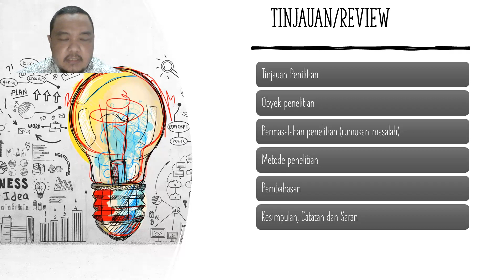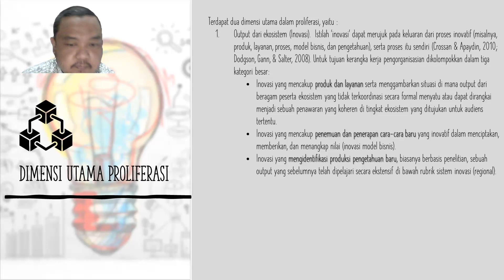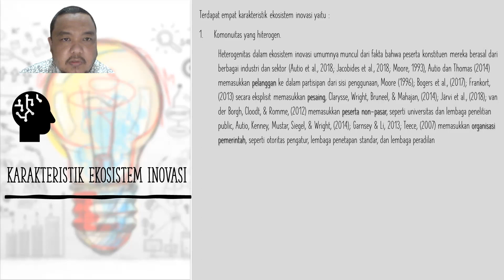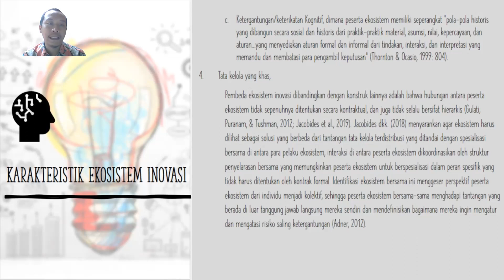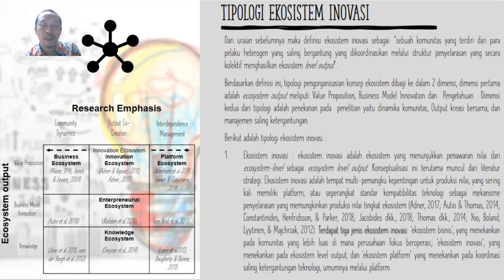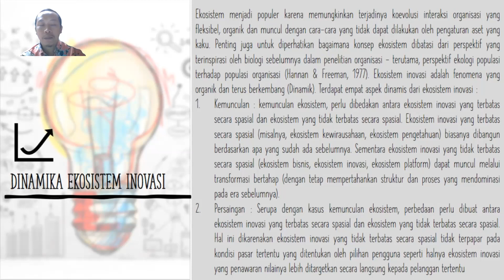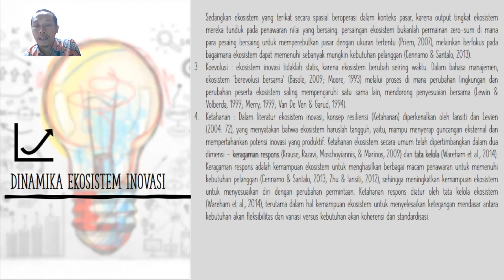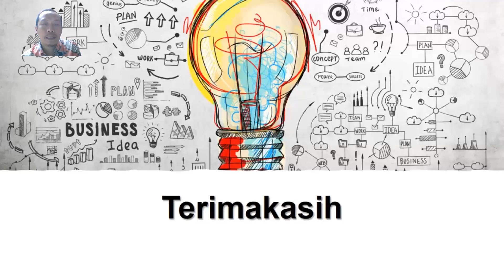Paper_Review: Innovation Ecosystems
A Paper Review
Thomas, L. D. W., and E. Autio (forthcoming), “Innovation ecosystems”, Oxford Research Encyclopaedia of Business and Management. Aldag, R. (Editor). UK: Oxford University Press. 2019.

Reviewers: Kelompok 13 – Kelas B :
1. Ihwan Rosyadi
2. Kokoh Adicaraka

Dosen Pengampu: Dr. Ir. Tatang Akhmad Taufik, MSc., IPU